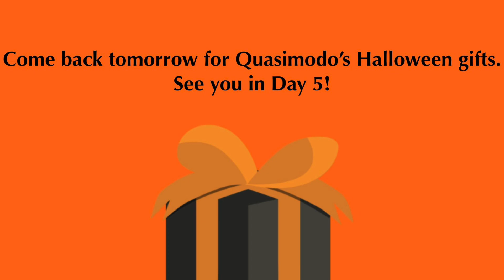13 Nights of Halloween 2024: Day 4: Halloween Gifts for Bloom (Winx Club)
Halloween gifts for Bloom (Winx Club):
Trevor's Rockin Halloween Bash (Kiff) toys
A Halloween ring
Halloween Cookies from Cookie Monster (Sesame Street)
A pickle suit
and The Nightmare Before Christmas VHS

A gift for: ​⁠​⁠@KristianTVCartoonCartoons